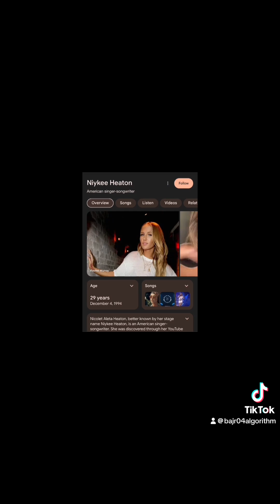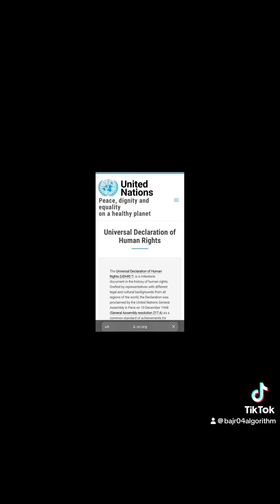Puff And Kanye SA’d Niykee Heaton? | Reaction